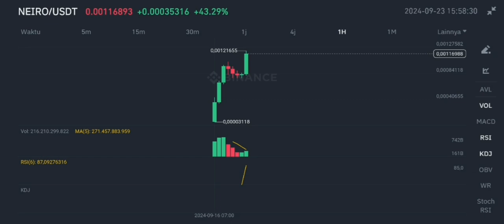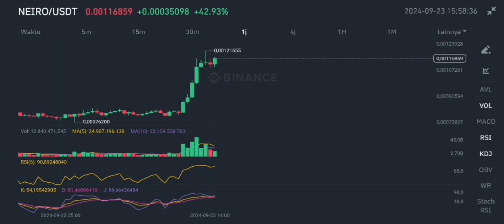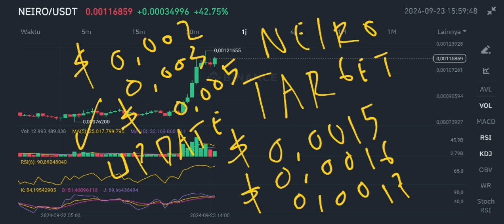NEIRO COIN ONE MORE BREAKOUT UPDATE IN 2024‼️ NEIROCTO PRICE TARGET‼️ NEIRO TOKEN BULLISH SIGNS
first neiro on ethereum token new update